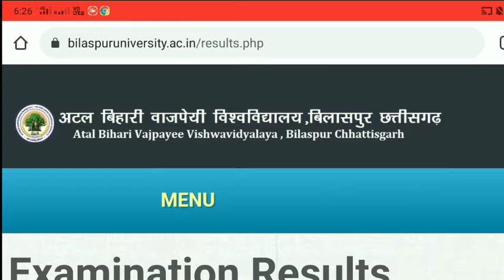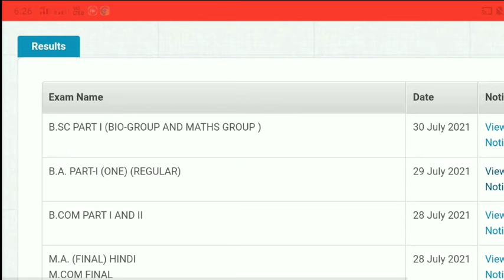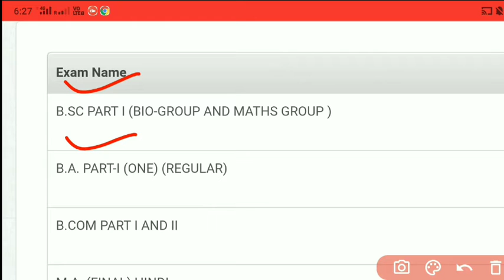Bilaspur University Result 2021 | Atal university result 2021 | BU Results 2021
1st year results bu
2nd year results bu
Bilaspur University Result 2021
Atal university result 2021
BU Results 2021